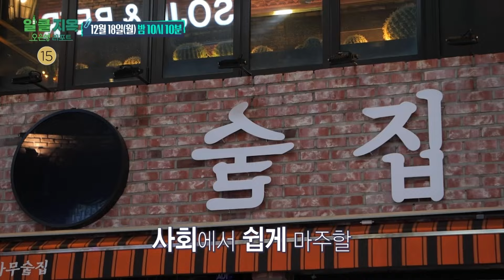[알콜지옥 4회 예고] 술의 위험한 유혹이 시작된다! 마실 것인가, 견뎌낼 것인가 그들의 선택은?ㅣ오은영 리포트 알콜지옥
[오은영 리포트 - 알콜지옥]